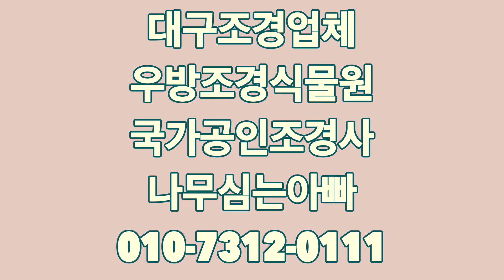아파트조경 소나무(장송) 전지, 전정작업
안녕하세요^^

“농부클라쓰tv” 최PD입니다.

대구조경업체 “우방조경식물원”
국가공인조경사 “나무심는아빠”님과 직원분들과 함께~
소나무 전지 작업을 하러 왔습니다 ^^

저는 현재는 잡일을 담당하고 있구요~ ㅎㅎㅎ
일을 배우고 있는 중입니다.

나무 농사를 지으면서 추가적으로 조경일을 하고싶어서~
배우고 있답니다^^
완전 1석2조이죠~~~
내가 나무를 키워서, 판매하고, 직접 식재까지하고,
관리까지한다면 ~
부가가치가 엄청 높은! 고 부가가치를 창출 할 수 있을꺼라
확신이 들어 ~ 이 판으로 제대로 뛰어들고 있답니다^^

앞으로 작업나갈때마다 영상찍을 수 있으면
찍어서 올려보도록 할게요^^

청년농부 최PD에게 많은 관심과 사랑 부탁드립니다^^

감사합니다.

아파트조경 소나무(장송) 전지작업

앞으로 더 다양한 영상으로 찾아올게요 ~

감사합니다 ~

대구조경업체 / 우방조경식물원 / 나무심는아빠

국가공인조경사 / 분재전문관리사 / 나무의사 양성교육이수 30년이상 경력의 국가공인조경사가 직접관리하고 운영하는 식물원 입니다. 조경전문업체! 실내외조경,단독주택, 카페, 사무실,아파트,병원,로비,학교,조경 추천업체! 우방조경식물원!

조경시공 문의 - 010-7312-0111